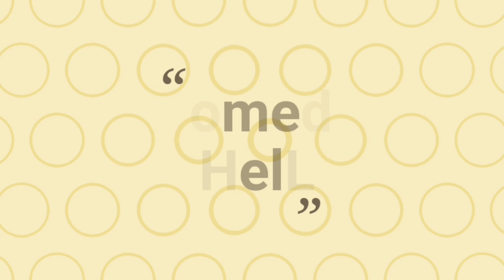Trending memes🎧🎧 ||Activa girls funny video😂🤣😂😂 || meme for all || Comedy Hell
Ajj ki new video. jayo ye video dheko aur like karo

Wait wait kahan chal diye..comment karna apna favorite part.

. NEW VIDEO📽

New video aayegi hai. aur jinhone subscribe nhi kiya kar do yrr 1000 tak...ham bhout karib hai. toh pouncha do..Ap Sab se nividan hai..toh yhi pai mai apni vanni ko rok lagata hu toh milte hai agli video mai.